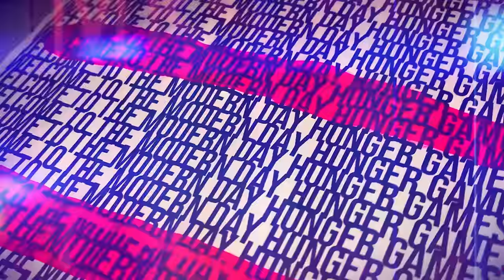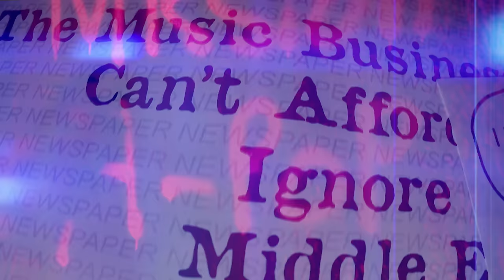BAHJAT - 'I'M HERE' M/V (official)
LISTEN TO 'I'M HERE' ON ALL DIGITAL PLATFORMS I'M HERE is the 1st single from my upcoming EP called 'A-POP'.

CREDITS:

Video credits:

Producers: Steven Levi Vella & Bahjat
Production: LEVIPLUS.
DOP: Sean  Aquilina at MAKA Visuals
Assistant Camera: Mark Dingli
Gaffer: Daniel
Styling: Jeandor
Choreography: Anthea Zammit
Dancers: Anthea Zammit, Amy Saydon, Camille Sciberras Carbonaro, Kyra Tanti
Rehearsal Director: Amy Caruana Dingli
Models: Alaadien, Ron Bonsfield
Makeup: Deandra - Beauty & Make-up Artist
Hair: Alternative Hairdressing

Lyrics & melody: Bahjat
Production: Soufiane Az, Von Arbin, Bahjat